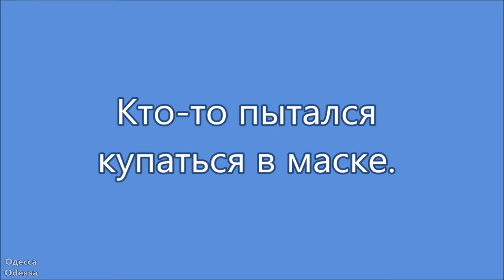Пляж Ланжерон, два разных дня.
Одесса, пляж Ланжерон. Два разных дня. #2020 г.